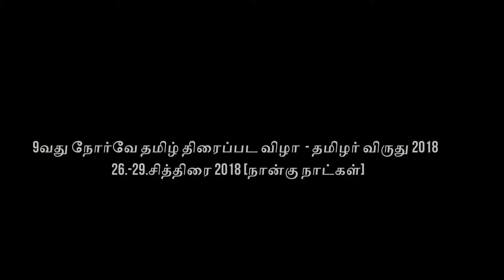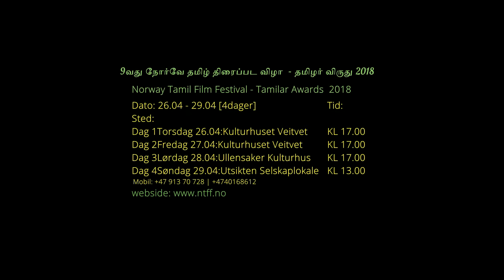9t Norway Tamil Film Festival Tamilar Awards 2018 Promo 9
இன்னும் 28 நாட்களில்... "சுகமாய் சுப்புலட்சுமி" ... திரையிடல் ஆரம்பம்!

9 ஆண்டுகளாக சித்திரை மாதத்தில் தொடரும்
உங்களுக்கான மாபெரும் கொண்டாட்டம் !

இறுதிநாள் வரை காத்திருக்காது..
உங்கள் நுழைவுச்சீட்டுகளைப் பெற்றுக்கொள்ள..
உங்கள் வருகையை உறுதிசெய்ய..
அழையுங்கள் !

நோர்வே தமிழ் திரைப்பட விழா 2018
தமிழர் விருது 2018
26.-29.சித்திரை

உங்களை மகிழ்விக்க... பலவகையான பாடல்கள், நடனங்கள், சுவாரசியமான பேச்சுக்கள், "மெர்சல்" திரைப்படப் புகழ் சனா மகேந்திரனின் நிகழ்ச்சித் தொகுப்போடு..

24 குறும்படங்கள்
06 முழுநீளத் திரைப்படங்கள்
06 காணொளிகள்
02 ஆவணப் படங்கள்
01 புதிய திரைப்படம்.
10 மேற்பட்ட சர்வதேத் திரைப்படங்கள்.
முதன்மைத் திரையிடலாக ஈரான் நாட்டுத் திரைப்படங்கள் இடம்பிடித்துள்ளது !

10 நாடுகளில் இருந்து 25க்கு மேற்பட்ட
திரைத்துறைக் கலைஞர்கள்
ஒரே மேடையில் உங்களை மகிழ்விக்க வருகிறார்கள்.

உங்களை மகிழ்விக்க நாங்கள் தயார் !
நீங்கள் தயாராகுங்கள்!!

NTFF 2018: Tickets are availabel now! | Billett salget er i gang!